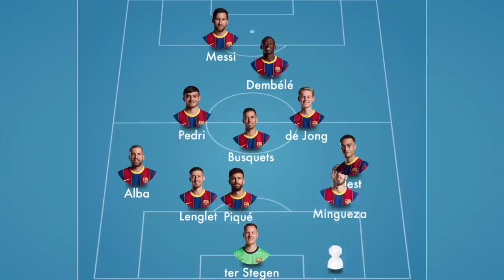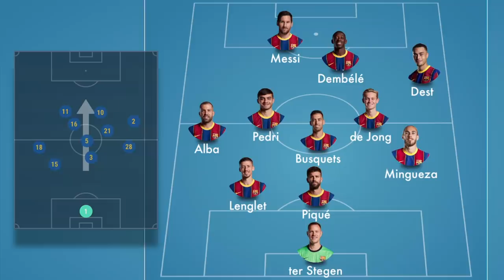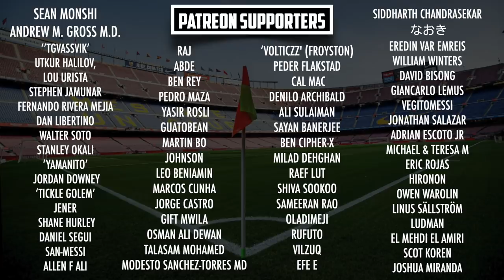How Ronald Koeman's change in system saw Barcelona dominate Sevilla [0-2]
Barcelona secured a vital win against Sevilla in La Liga on Saturday, courtesy of goals from Ousmane Dembélé and Lionel Messi. With Ronald Koeman opting to play three at the back, with Jordi Alba and Sergiño Dest deployed as wing-backs. It was a formation change that worked well and gives Barça fans hope for the future...

MORETALKFCB - @MoreTalkFCB